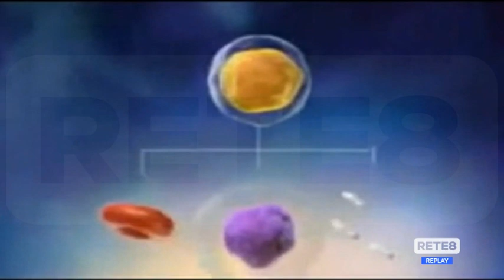Salute - Giornata internazionale della consapevolezza sui Linfomi